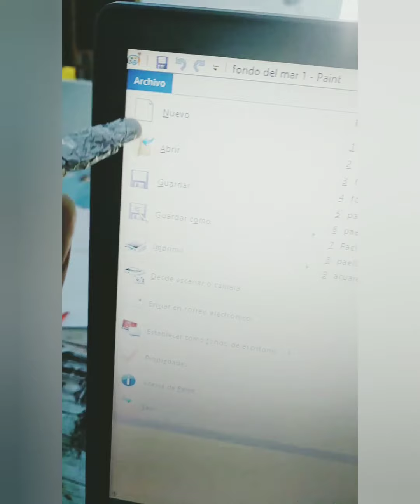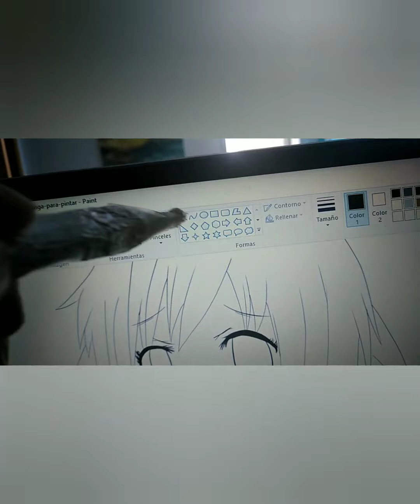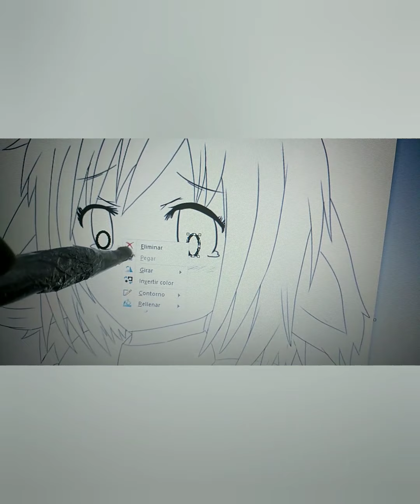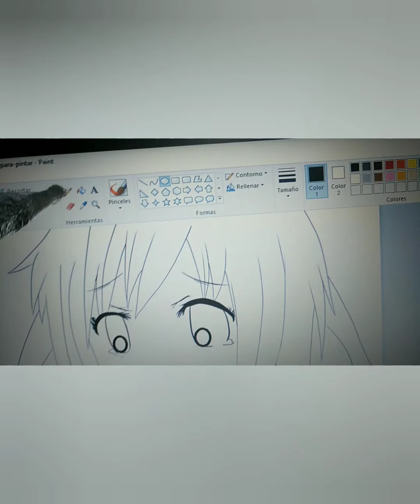28 de mayo de 2020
Dibujar manga con bastoncillo táctil